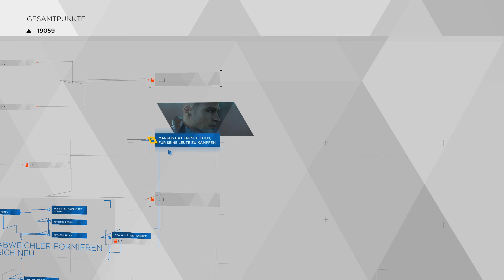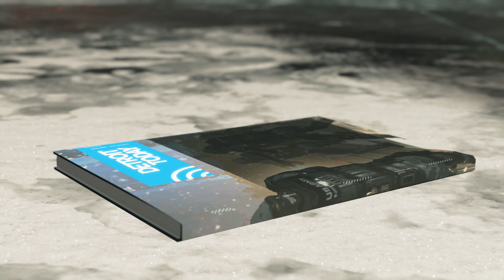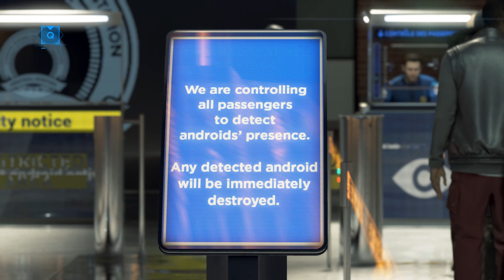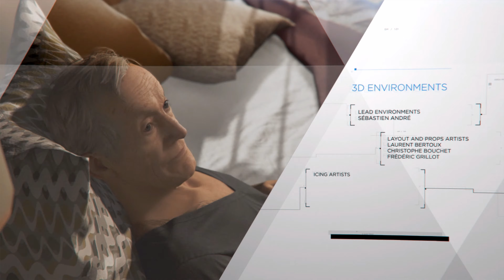Alles auf eine Karte! FREIHEIT FÜR ALLE! | Detroit: Become Human #21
Wie weit gehst du für deine Freiheit?

Detroit im Jahr 2038. Lebensechte Androiden haben menschliche Arbeitskräfte ersetzt.
Sie werden nie müde, widersprechen nicht und sagen niemals Nein ... bis sich etwas verändert.
Einige von ihnen haben begonnen, sich irrational zu verhalten, als ob sie Emotionen verspürten ...
Nun übernimmst du die Kontrolle über drei Androiden auf ihrer Selbstentdeckungsreise.

Erzähle deine eigene Geschichte und stelle dich moralischen Dilemmas und kritischen Situationen in einer verzweigten Erzählung, in welcher jede deiner Entscheidungen Konsequenzen mit sich zieht.

Entwickler: Quantic Dream
Herausgeber: Quantic Dream, Sony Interactive Entertainment
Genres: Action-Adventure, Adventure

Ihr wollt auch Spielen?